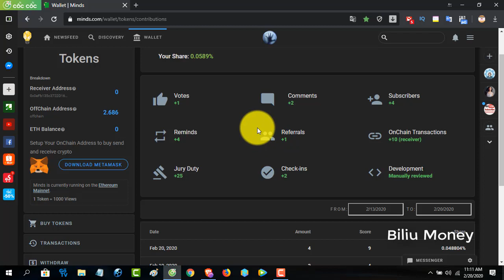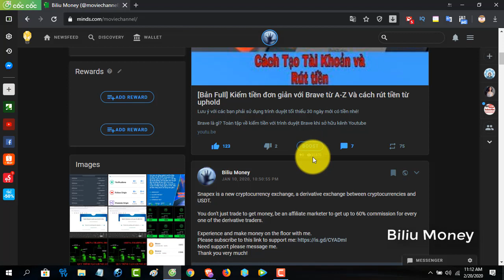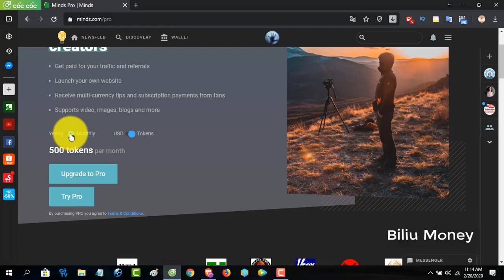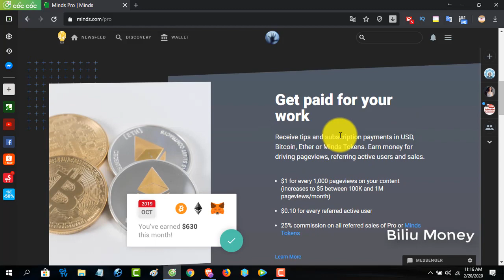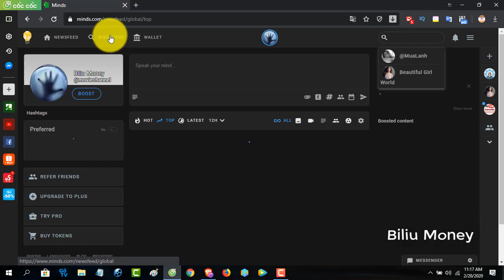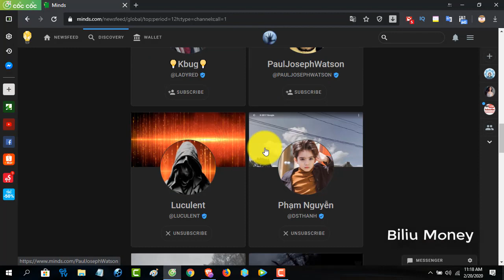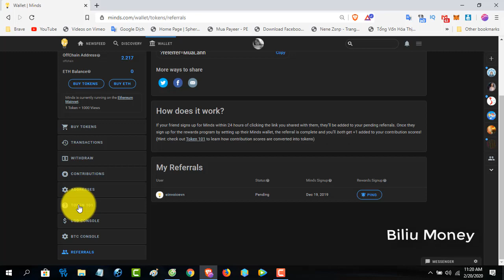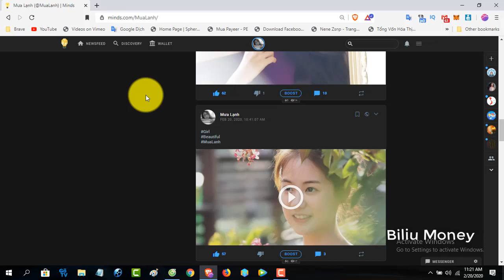Cách Kiếm Tiền Trực Tiếp từ Minds Pro - Mạng Xã Hội kiếm tiền Free | Biliu Money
Chào mừng các bạn đến với kênh Biliu Money

Mạng xã hội Minds là gì?

Minds là một mạng xã hội có cơ chế hoạt động tương tự hầu hết các mạng xã hội hiện nay khi cho phép mọi người chia sẻ suy nghĩ của mình với những người theo dõi qua hình thức cập nhật trạng thái. Minds đặt vấn đề bảo mật của người dùng lên hàng đầu.

- Facebook hỗ trợ đăng ký tài khoản, cập nhật thông tin về Minds

Mạng xã hội Minds được doanh nhân người Mỹ Bill Ottman thành lập tháng 2 năm 2011 cùng với các cộng sự, và chính thức công bố năm 2015 thực hiện ý tưởng tìm một giải pháp thay thế các mạng xã hội toàn cầu đụng chạm đến quyền sử dụng kỹ thuật số của người dùng ở thời điểm đó. Minds càng được biết đến nhiều hơn khi truyền thông gắn liền với nền tảng công nghệ chuỗi khối (blockchain), đặc biệt khi xảy ra sự cố các tài khoản mạng xã hội bị lộ lọt thông tin, thông tin được cung cấp cho các mục tiêu thương mại thì Minds càng được chú ý.

Minds được quảng bá xây dựng trên mã nguồn mở và phân tán, tích hợp công nghệ blockchain cho phép người dùng toàn quyền kiểm soát tài khoản. Mỗi người là một "chủ nhân" có thể sử dụng mã token để quảng bá nội dung hoặc huy động vốn cộng đồng. Họ cũng có thể hướng những người dùng trong mạng liên kết bằng cách đăng ký cho họ hằng tháng để đổi lấy nội dung và dịch vụ.

Minds token là gì?
Minds token là đồng tiền điện tử do Minds phát triển riêng. Các thành viên của Minds được trả token cho các nội dung và giá trị của chúng được quy đổi ra Bitcoin hoặc Ethereum.
Cơ chế tính giá trị theo cách dùng token trong ví để quảng bá (boost) bài viết, hoặc tặng (wire) cho thành viên hay tác giả nào đó được hỗ trợ hoặc theo dõi. Hoặc đưa lên ví được kết nối với mạng lưới tiền ảo để quy đổi ra tiền Ethereum.
Hiện tại, Minds token đã và đang chạy chính thức trên Mainnet của mạng lưới ERC-20.

✅Để hỗ trợ các bạn mua bán tiền điện tử ra tiền Việt nhanh và uy tín mình đã chọn lọc 2 sàn tốt nhất.

❤️ Sàn FIAHUB là sàn giao dịch cực nhanh,phí cực rẻ,bảo mật an toàn

❤️ SĐT Zalo hỗ trợ : 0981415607

Các bạn thấy video hay,hữu ích thì vui lòng cho mình 1 Like và Đăng ký kênh để mình sẽ cố gắng chia sẻ nhiều cái hay hơn nhé!.Cảm ơn các bạn đã quan tâm ủng hộ kênh.